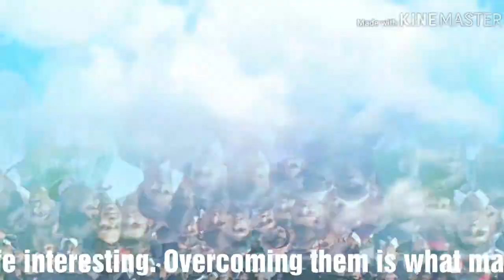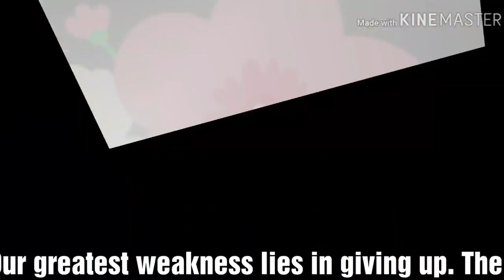MCWILLIAM HIGH SCHOOL ANNUAL RESULT DAY-2019